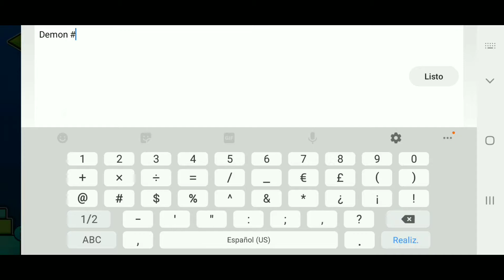[Demon 1006] Pixel Parade by Jeyzor (Very Easy Demon) Geometry Dash[2.11]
Personal Demon Difficulty: 2/10 (Very Easy Demon)

Sociales/Socials

➡️Miniaturas hechas por mi/Thumbnails made by me.